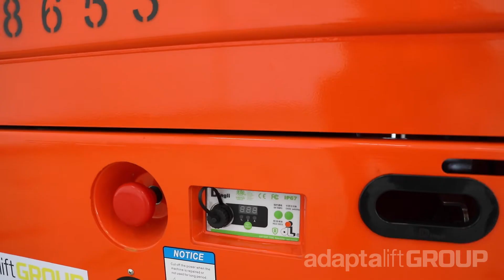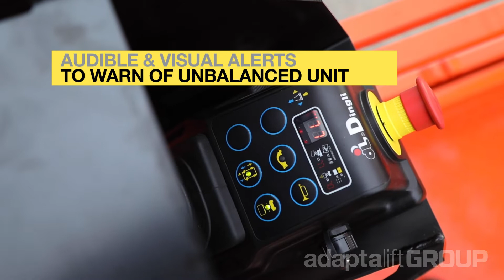Dingli S1012-ACE 32FT (10m) Electric Scissor Lift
With the platform floor reaching up to 10 m and providing a reach height of 12 m, the E-Tech S1012ACE Electric Scissor Lift has a range of standard features including an extendable platform, tilt protection and AC power to the platform.

The new range features a fully sealed AC driving and lifting system, replacing traditional DC systems whilst providing advantages including:

- Maintenance free
- Increased IP67 protection against dust and liquids
- Increased efficiency
- Increased safety

All units are manufacturer guaranteed for two years.